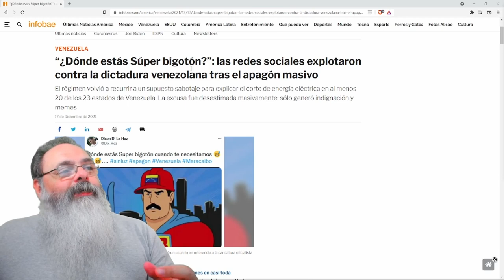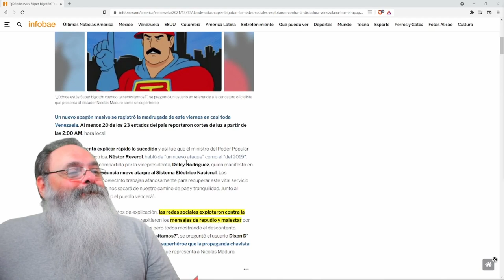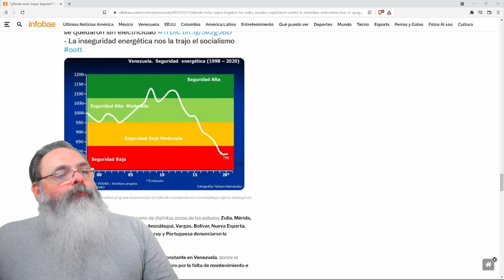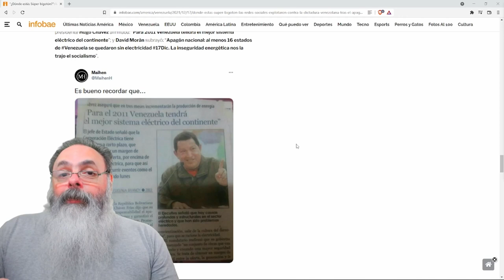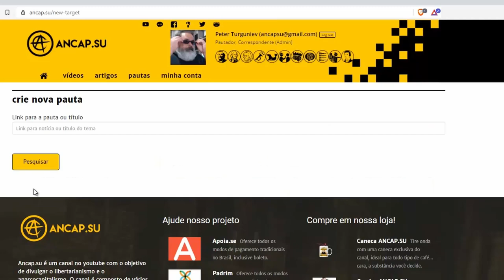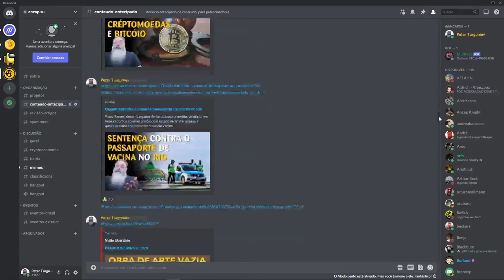Apagão atinge quase toda a Venezuela e o superbigodão não apareceu!